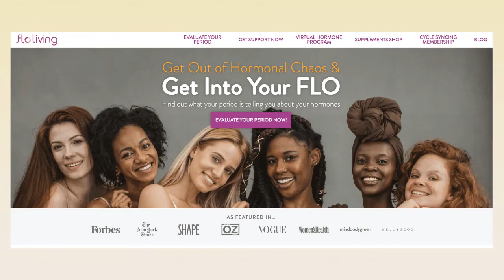Hack Your Hormones Over 40 with Alisa Vitti l Tamsen Fadal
If you have questions about hormones, Alisa Vitti has the answers.

Alisa is a world renowned integrative nutritionist and hormone expert. She's the bestselling author of "Woman Code" and founder of Flo Living, and her mission is to empower women to better understand their cycles and what their bodies need to thrive through change.

Alisa joined me in conversation to share her incredible wisdom on how to reduce hormone symptoms and live your best, healthy life as a woman in any stage of your life.

Order a copy of my book THE NEW SINGLE - Finding, Fixing and Falling Back In Love With Yourself After A Breakup or Divorce:

About Tamsen Fadal:
Welcome to Tamsen Fadal TV.  I am sharing everything that we as women over 50 are talking about. You will find videos on how to navigate big life changes in this next chapter. You will find content about midlife, menopause, pro-aging, reinvention, divorce and wellness.

I am thrilled we are on this journey together and I can’t wait to hear from you.

xo Tamsen